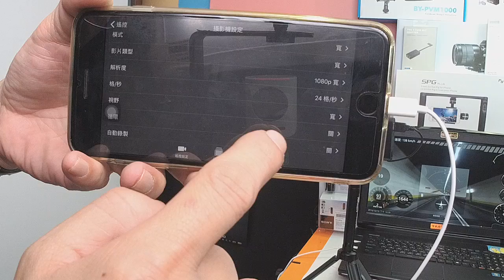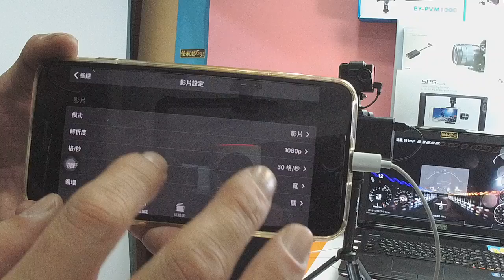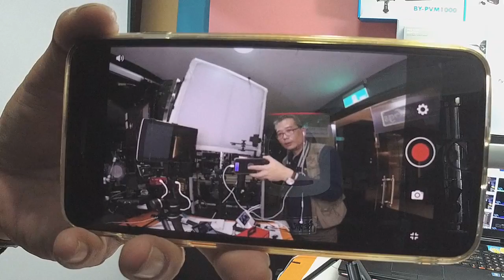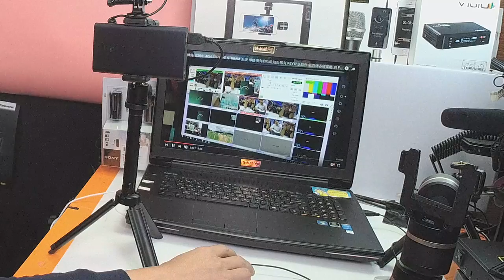MEVO 直播 Spg live 新的韌體升級 VIRB ULTRA 30 大補帖 藍芽無線收音 Boss 直播棒棒 使用 介紹 教大家消除 收音 MIC 的雜音 LIVE0002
MEVO 直播 Spg live 新的韌體升級 VIRB ULTRA 30 藍芽無線收音 Boss 直播棒棒 使用 介紹
 教大家消除 收音 MIC 的雜音

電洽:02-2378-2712